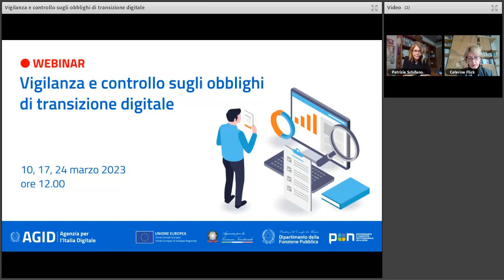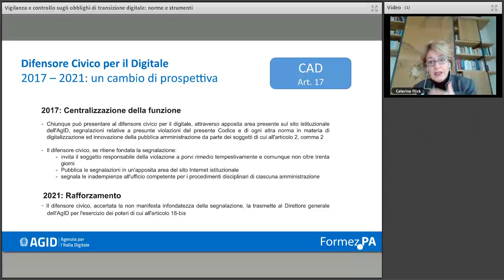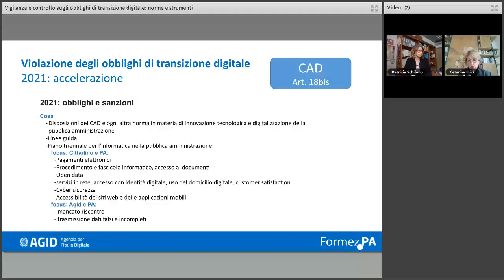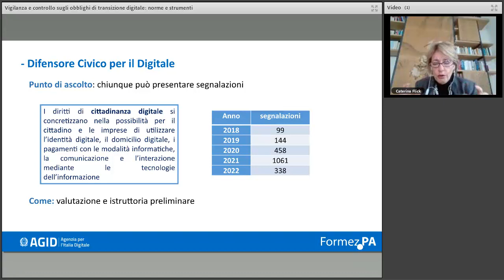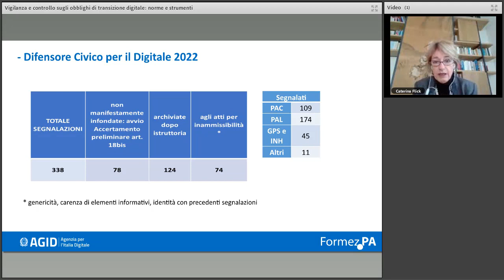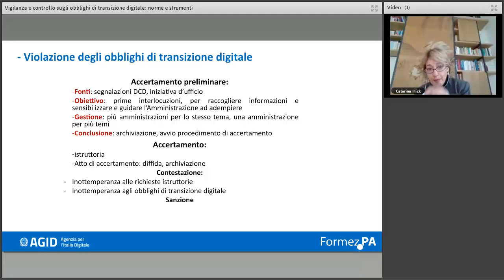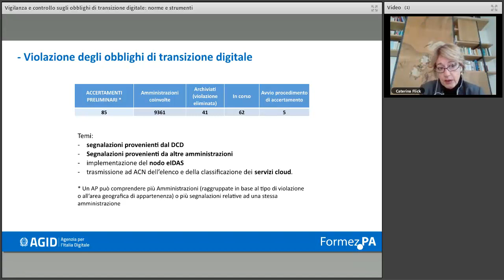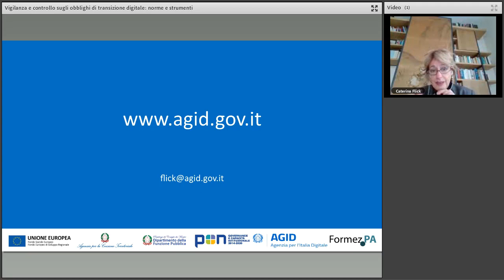Vigilanza e controllo sugli obblighi di transizione digitale: norme e strumenti (10/03/2023)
A seguito delle modifiche introdotte al Codice dell'Amministrazione Digitale dal Decreto Legge n.77/2021, convertito con modificazioni dalla L. 29 luglio 2021, n. 108, sono stati attribuiti all’Agenzia per l’Italia Digitale compiti in materia di accertamento delle violazioni e sanzionatori in riferimento agli obblighi di transizione digitale. In particolare, in base all'articolo 18-bis del CAD, AGID esercita poteri di vigilanza, verifica, controllo e monitoraggio sul rispetto delle disposizioni del Codice dell'amministrazione digitale e di ogni altra norma in materia di innovazione tecnologica e digitalizzazione della pubblica amministrazione, ivi comprese quelle contenute nelle Linee guida e nel Piano triennale per l'informatica nella pubblica amministrazione, e procede, d'ufficio o su segnalazione del difensore civico digitale, all'accertamento delle relative violazioni da parte dei soggetti di cui all'articolo 2, comma 2. Nell'esercizio dei poteri di vigilanza, verifica, controllo e monitoraggio, l'AgID richiede e acquisisce presso i soggetti di cui all'articolo 2, comma 2, dati, documenti e ogni altra informazione strumentale e necessaria. La disciplina per la vigilanza e per l’esercizio del potere sanzionatorio previsto dall’articolo 18-bis è oggetto di apposito Regolamento adottato dall'Agenzia.

Formez PA e AGID organizzano 3 webinar per fornire una panoramica sulla normativa di riferimento approfondendo in particolare le principali indicazioni contenute nel regolamento e per analizzare come avviene l’attività di monitoraggio e vigilanza da parte dell’Agenzia. Ogni incontro, avente come oggetto il tema proposto, si articola in una presentazione dei documenti offrendo dei punti di vista e di partenza per riflessioni e spunti, da condividere con i partecipanti.